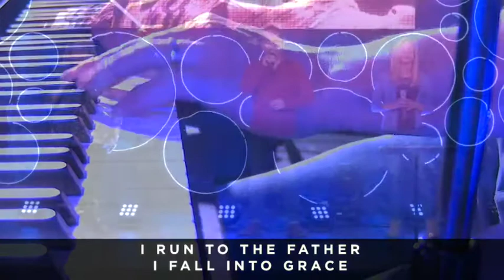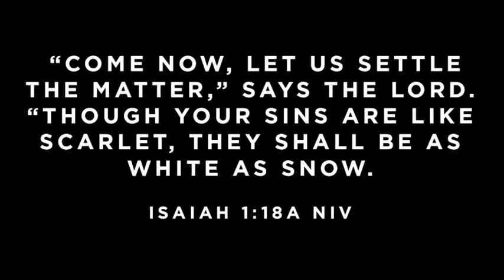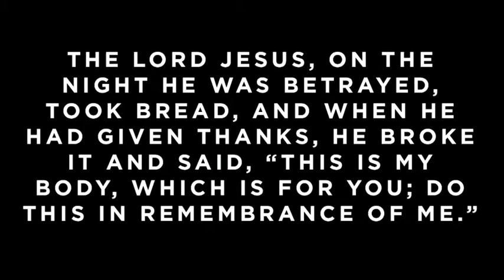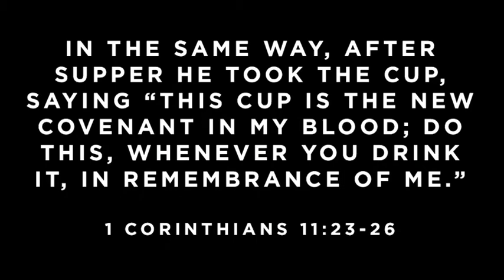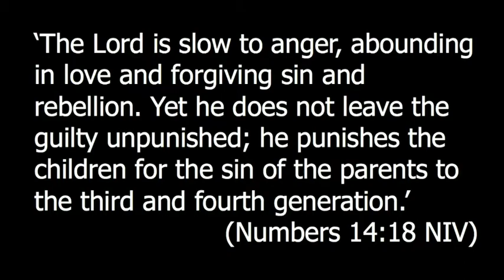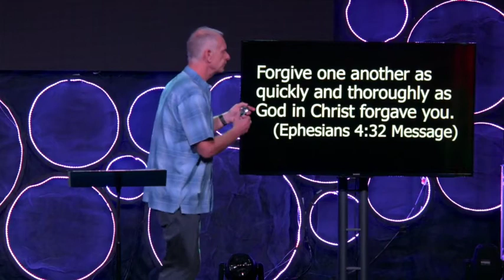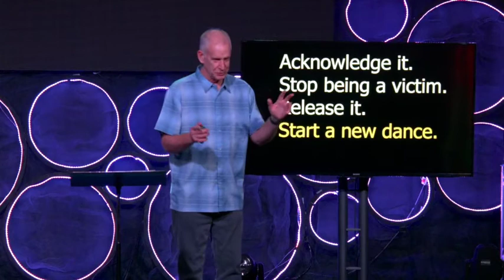#3 Emotionally Healthy Spirituality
Though our family of origin deeply influences who we are, it does not have to dictate who we become.